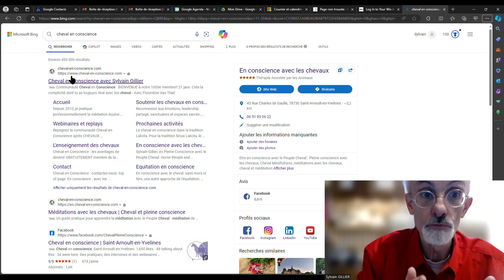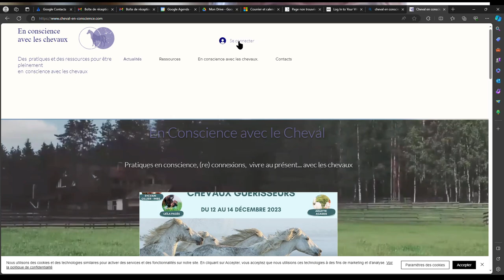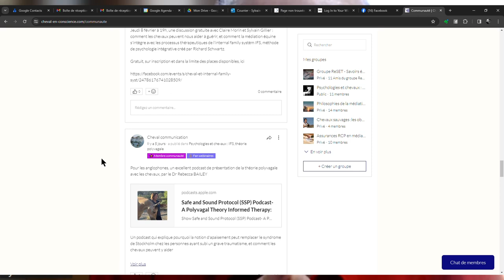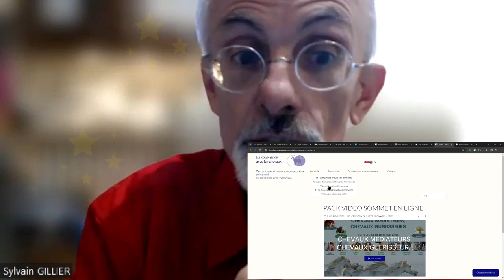Inscrivez vous GRATUITEMENT comme membre du réseau Cheval en Conscience avec Sylvain Gillier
INSCRIPTION GRATUITE:
créez votre propre profil individuel, et discutez avec une communauté de plus d'un milliers de membres dans le domaine de la médiation équine.

Visionnez le replay des sommets en ligne de Cheval en Conscience avec le PACK VIDEO à 35.99 € pour un an.